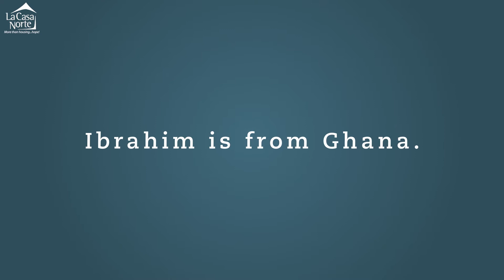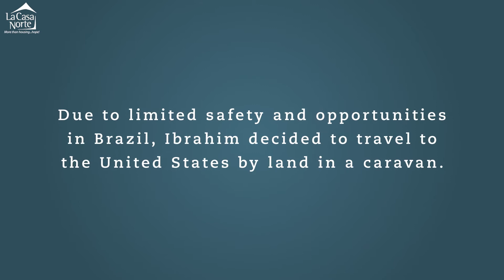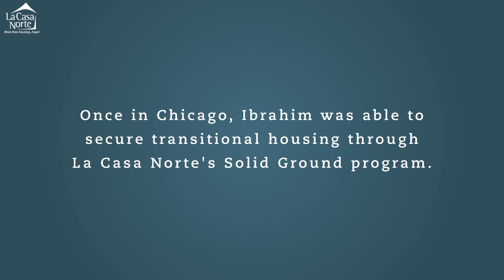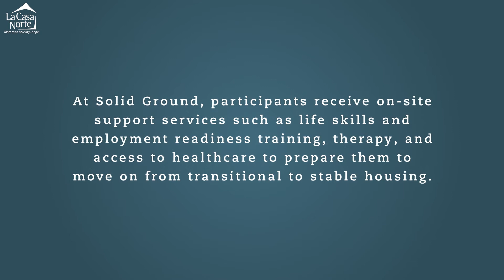La Casa Norte: Ibrahim's Journey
La Casa Norte's mission is to serve youth and families confronting homelessness. They provide access to stable housing and deliver comprehensive services that act as a catalyst to transform lives and communities.